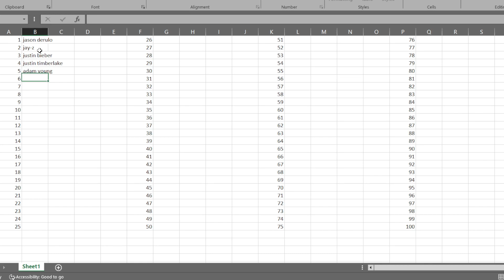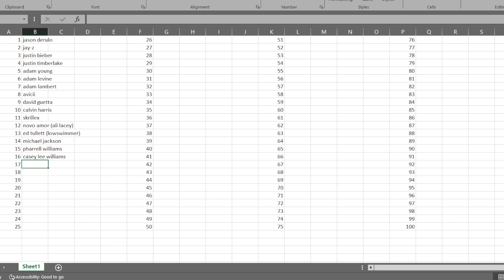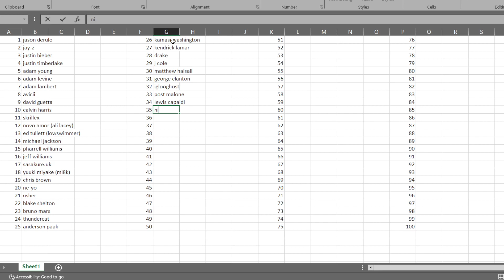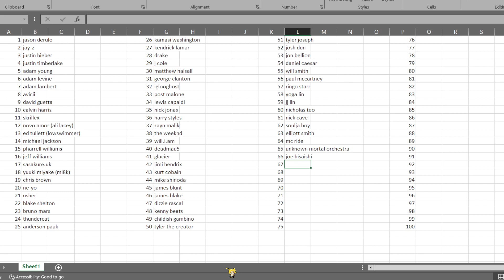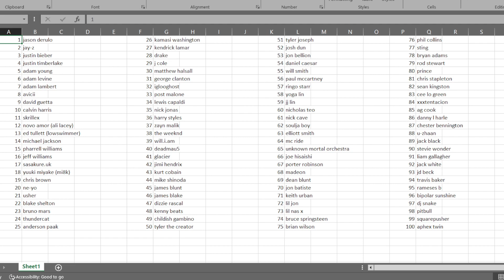Name 100 Men Challenge Musician Edition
goes so crazy